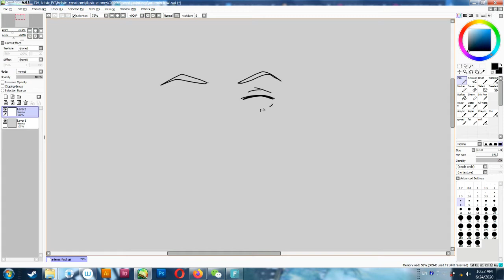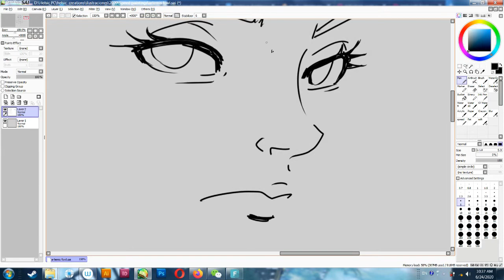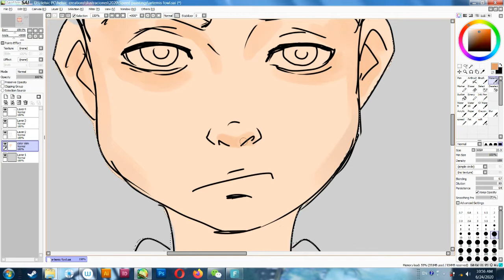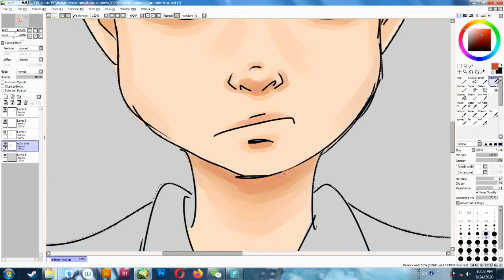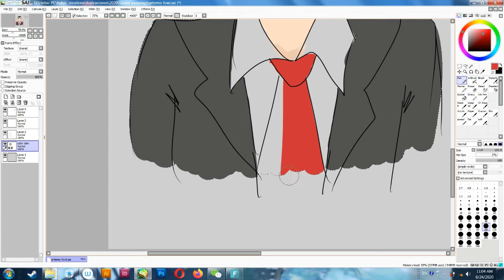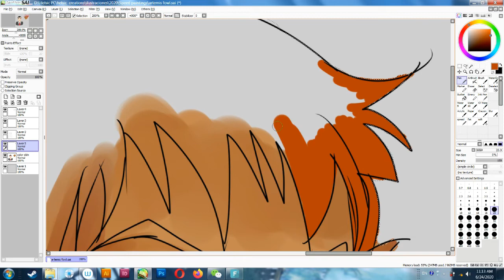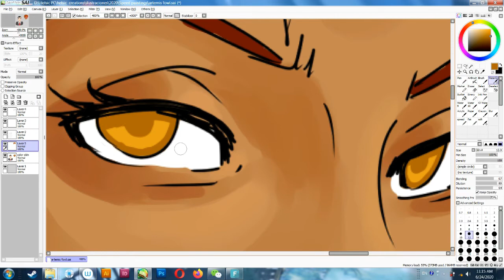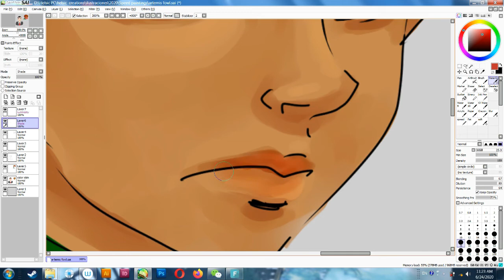ARTEMIS FOWL MOVIE (Speed painting + Rant) ESPAÑOL (English subtitules)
Oh boy... there's a lot of things I need to take out of my chest with this one!

Hello beautiful people, I'm Helsic, and welcome to my Art channel. Here will find Speed paintings with commentary about random topics that interest me.Today we talk about ARTEMIS FOWL THE MOVIE!

Sketch done with Paint tool SAI.